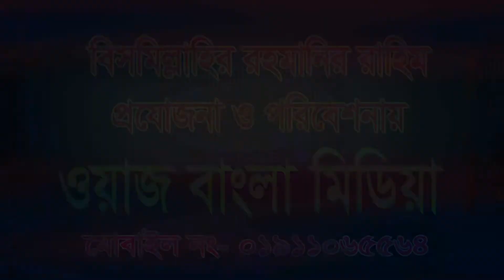Al Quran 16 To 30 Para | Hifzul Quran Tilawat | আল কুরআন ১৬ থেকে ৩০ পারা | মাহে রমজানের তিলাওয়াত HD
Waz Bangla is one of the reputed, oldest and biggest islamic entertainment Media Center in Bangladesh.We are publishing here the best category and popular islamic contents like latest islamic gozol videos,quran tafsir videos,bangla waz mahfil and others reputated contents for respected audience.

Thanks for being part of this AWESOME islamic channel With Lots Of Love and Peace ?

We wish everyone's decent and peaceful life with Quran and Hadith.